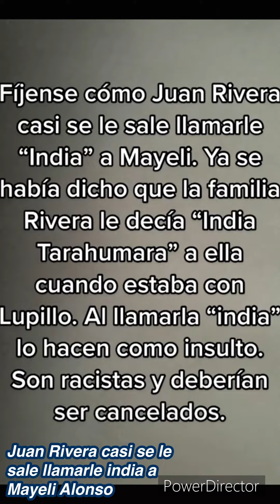Juan Rivera casi se le sale llamarle india a Mayeli Alonso